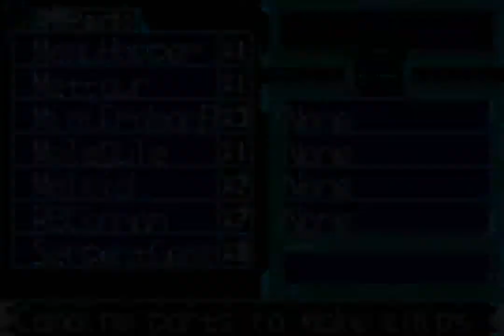Mega Man Zero 4 (GBA) - Mission 10: Deep Sea (Tech Kraken)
I also get the parts to make some items